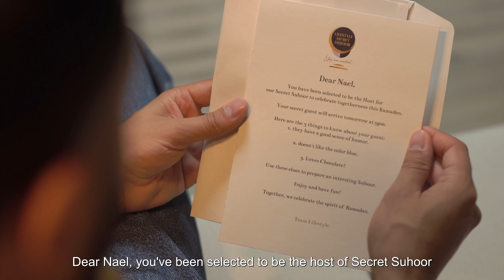Lifestyle Secret Suhoor Episode 1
See our wonderful friend Nael Abu Alteen be the host on the very first episode of Secret Suhoor! Who will his guest be??
سحور لايفستايل السري!
تابعوا صديقنا الرائع نائل أبو التين في الحلقة الأولى من السحور السري! من سيحل ضيفًا عليه يا ترى؟؟